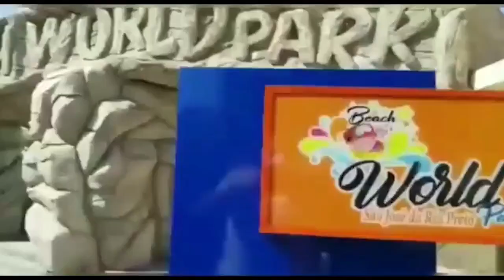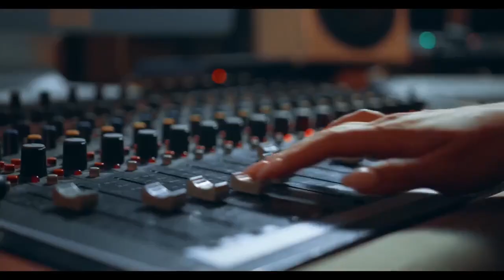JEF SPORTS X ADESM - FUTEBOL AOVIVO 27/11/21 - SEMI FINAL COPA REVELA SÃO PAULO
Copa Revela São Paulo, transmissão Rede ibtv